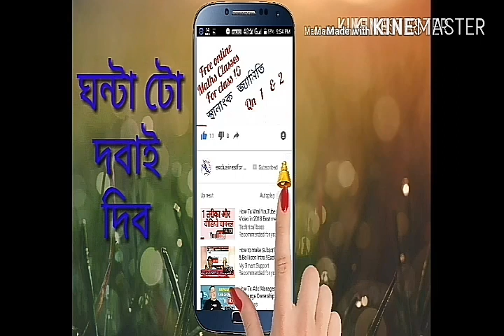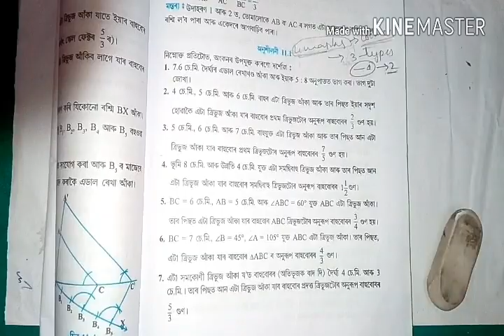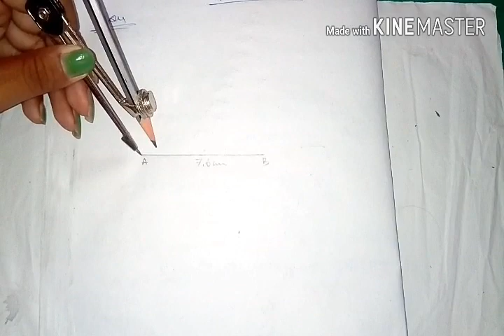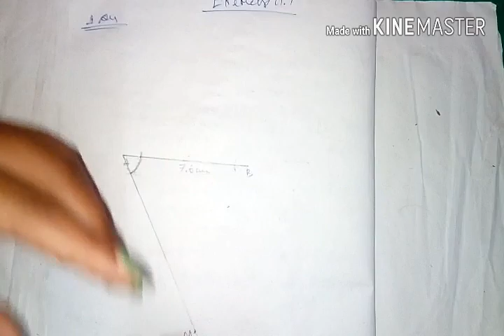Class 10 maths in assamese chapter 11 construction অংকণ exercise 11.1 Q1|| exclusivestforyou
Class 10 maths in assamese chapter 11 construction অংকণ  exercise 11.1 Q1 by exclusivestfor you